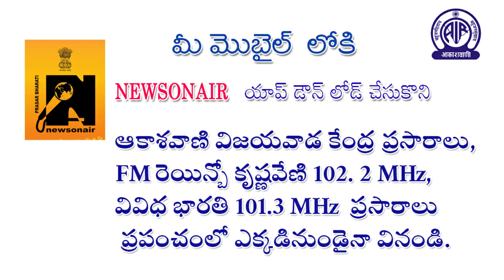Literary Guru| Dr Chintakindi Srinivasa Rao (Final Part )